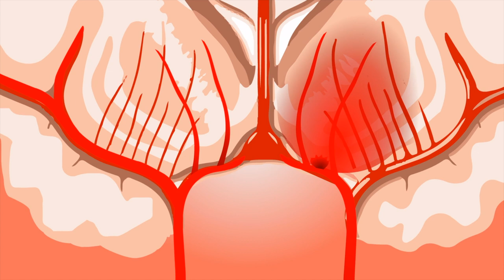CÓMO MEJORAR LA MEMORIA: 5 TRUCOS PARA SER MÁS INTELIGENTE QUE LOS DEMÁS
MEJORA CADA DÍA EN CADA ASPECTO DE TU VIDA TENIENDO UNA SÚPER MEMORIA, ESTOS SIMPLES TRUCOS TE AYUDARÁN A MEJORARLA DIARIAMENTE.

00:00 Inicio
00:23 Duerme bien
00:47 Ejercicios mentales
01:14 Ejercítate
01:39 Chocolate
02:00 Meditación
02:35 Cierre

Visita nuestro sitio asociado de Amazon para productos de tu interés: